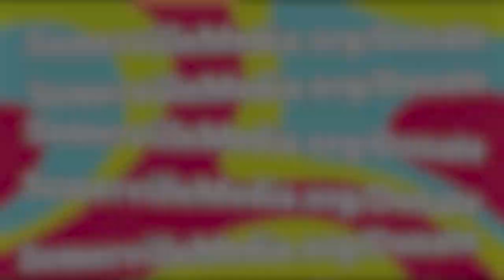Meaghan Casey (SMC Telethon)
The Ukuladies preforming live at Somerville Media Center during the 24 Hour Telethon! You can find more about her and the other performers